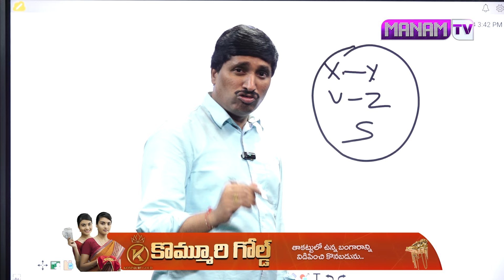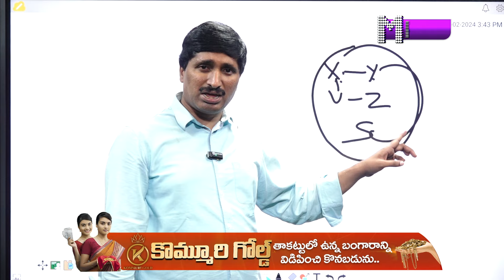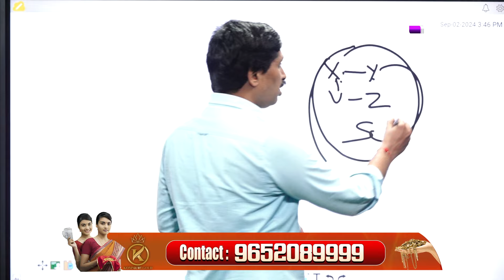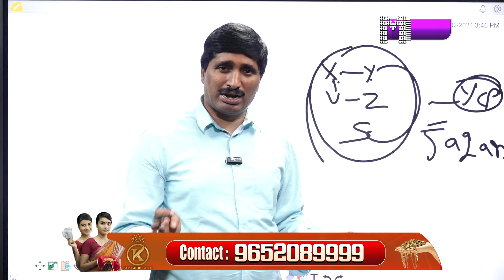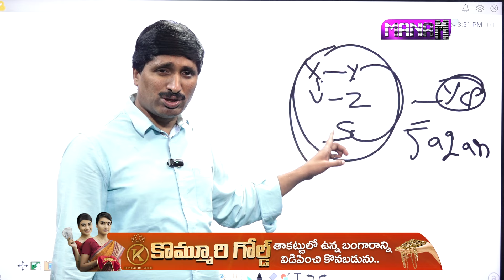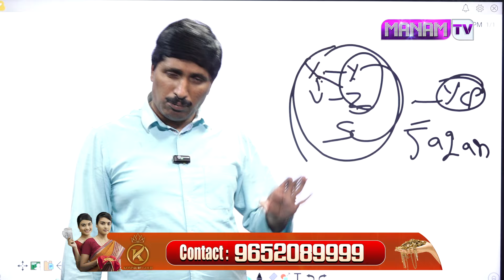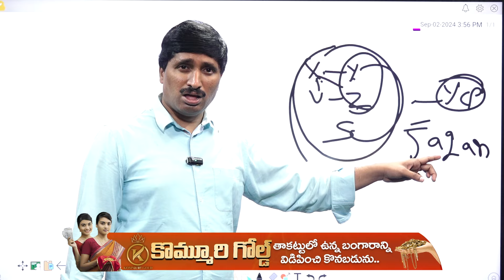గుడ్లవల్లేరు కాలేజీ లో బయటపడ్డ జగన్ నాటకం | Gudlavalleru College Issue Latest Updates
Watch►గుడ్లవల్లేరు కాలేజీ లో బయటపడ్డ జగన్ నాటకం | Gudlavalleru College Issue Latest Updates | Manamtv News